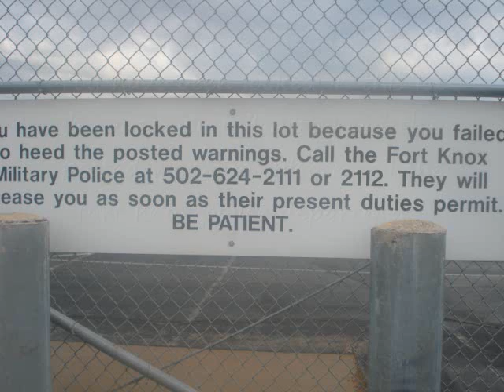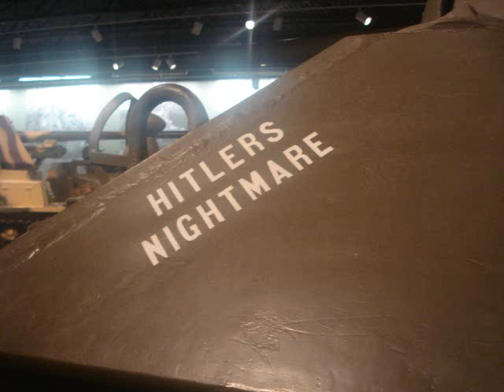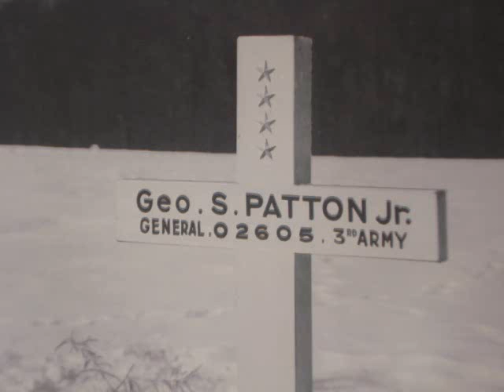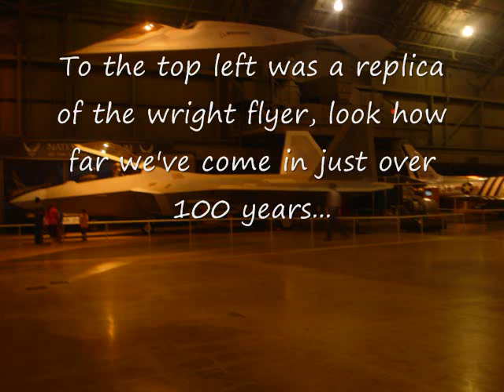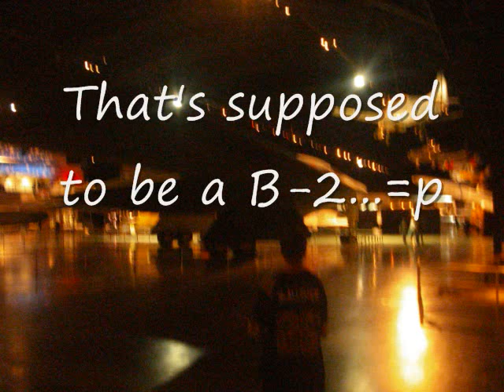Patton Museum And Wright Patterson Pics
Pictures i took at the Patton Museum  in Kentucky & Wright Patterson Air Force Base in Ohio